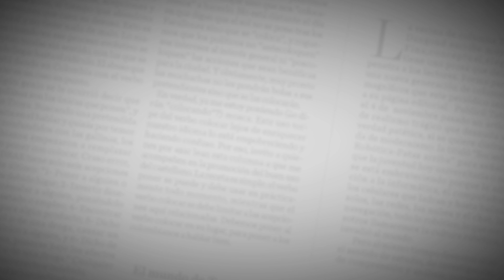Karen Abudinen nueva directora del ICBF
La funcionaria anunció que una vez posesionada se reunirá con la Fiscalía y entes de control para activar ese sistema que les permita advertir sobre presuntas irregularidades.

La nueva funcionaria del Gobierno Nacional,  dijo que asume este nuevo  reto  con gran compromiso y responsabilidad por la niñez de Colombia y que fortalecerá programas como el de las madres comunitarias.